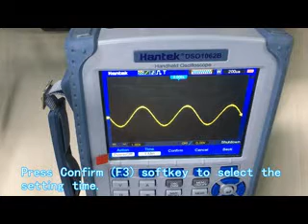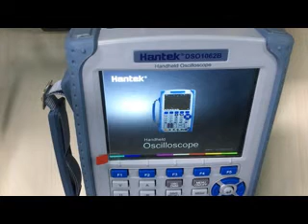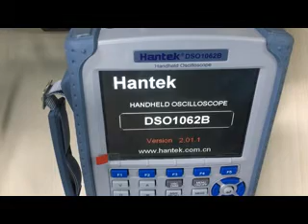Setup DSO1062B Auto Power Off Time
Setup the power-off time of handheld oscilloscope DSO1062B